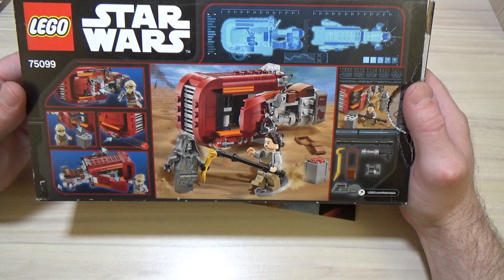Конструктор LEGO Star Wars - REY'S SPEEDER СПИДЕР РЕЙ (75099)